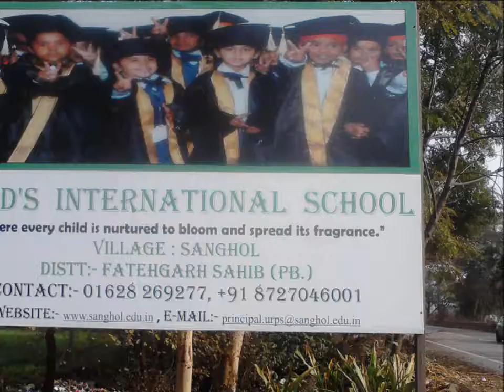LORD'S INTERNATIONAL SCHOOL, SANGHOL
LORD’S INERNATIONAL SCHOOL, SANGHOL The. Khamano, Distt. Fatehgarh Sahib, Punjab.
This is first fully A.C. Kindergarten School of Sanghol Area. A Class School, With great fascilities.